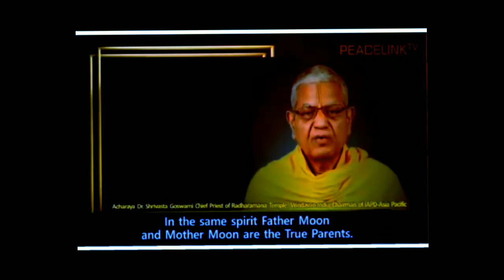KHABAR 24 NEWS TV: Rally Of Hope(THINK TANK - 2022) TOMORROW MORNING 6:00AM Live